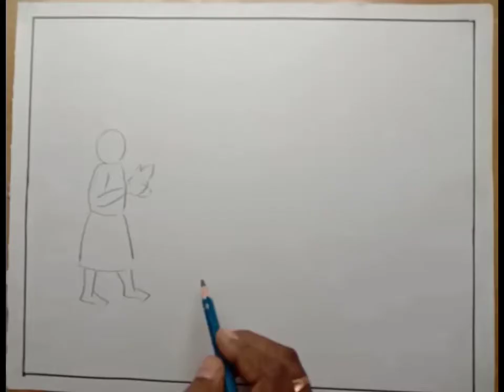How to draw in Covid-19 guide line Ratha yatra / Car Festival drawing for bignners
😄 Dear children in coved -19 pandemic situation you may observe car Festival in guide line. wear mask, used sanitizer & keep social distance.
In tjis drawing I used  cardboard, 2B pencil, sketch pens and oil pestal colours.